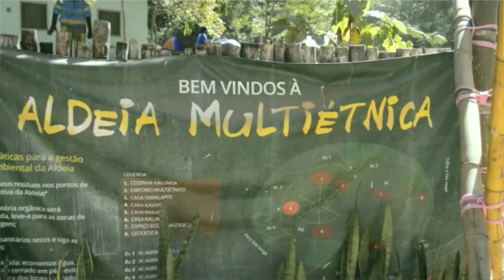DeDentroPraFora: grupo Towê Fulni-ô - XV Encontro de Culturas Tradicionais - Chapada dos Veadeiros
Neste webprograma DeDentroPraFora, mostramos a participação do grupo Towê Fulni-ô - com danças e cantos dos guerreiros sagrados da tribo Fulni-ô , de Águas Belas, Pernambuco - na VIII Aldeia Multiétnica São Jorge, durante o XV Encontro de Culturas Tradicionais da Chapada dos Veadeiros, em Alto Paraíso, Goiás, no dia 24 de julho de 2015.